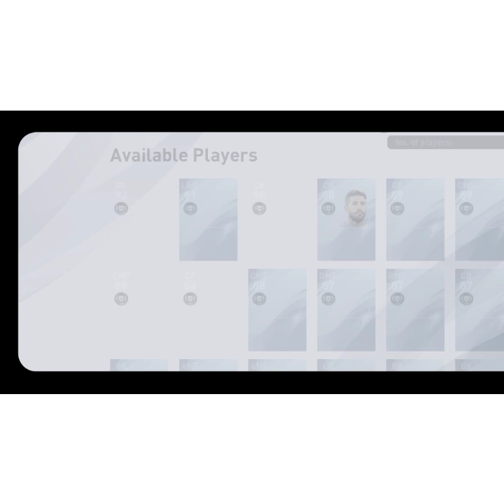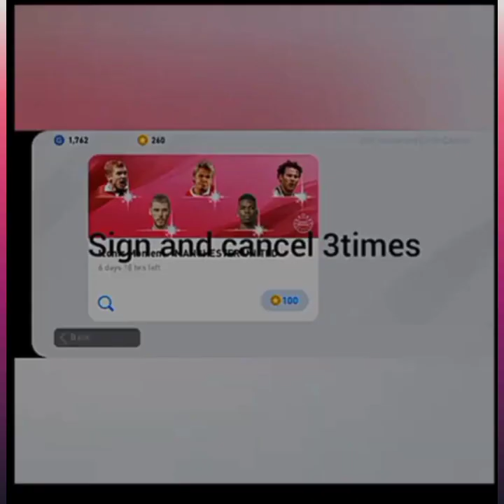HOW TO GET BLACK BALL EVERYTIME YOU OPEN PACKTRICK WORKING IN EVERY PACK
Trick To Get Black Ball , Legends, Iconic Player Everytime

Working Trick ! ( 100% Working )